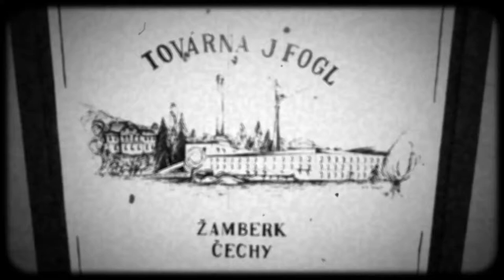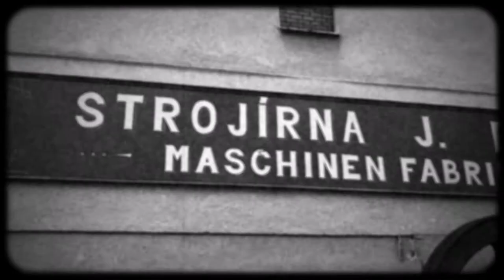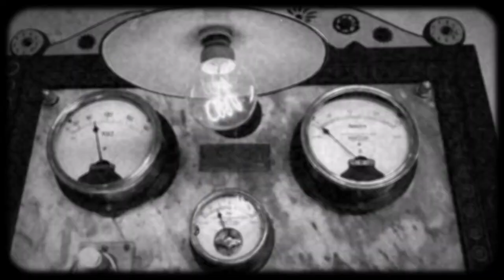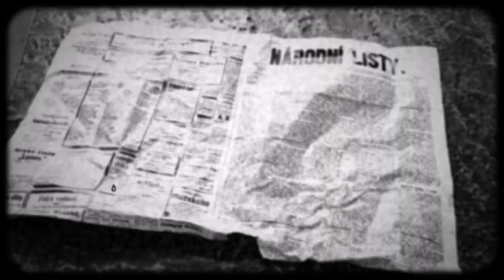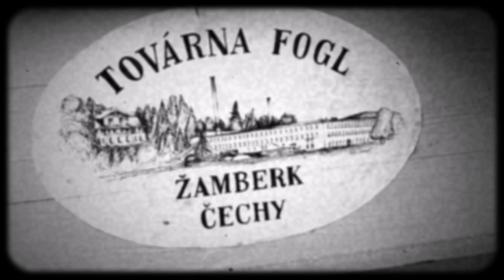Zpět do starých časů - Žamberk - Vonwillerka 2017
Den otevřených dveří muzea starých strojů a technologií v bývalé Vonwillerově továrně v Žamberku. Tentokrát v kulisách z natáčení dokureality České televize.